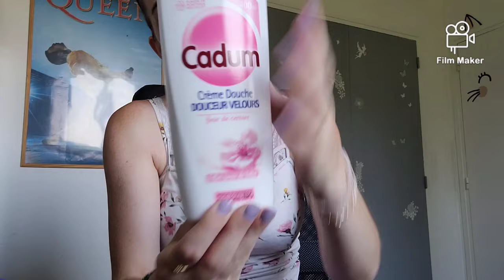Haul action, j'ai trouver une dinguerie !!!! 😱😱